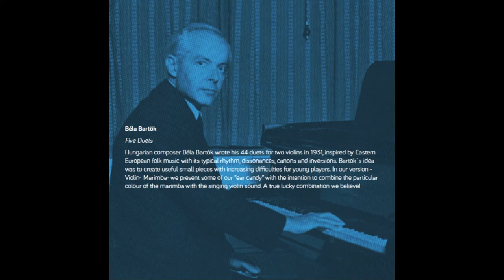5 duos by Béla Bartôk performed by Duo Granmo-Berg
Duo Granmo-Berg
5 duos for violin and marimba

1. Pillow Dance 0:08
2. Play Song 0:39
3. Hungarian Song 1:27
4. Midsummer Night Song 2:30
5. Dance from Máramaros 2:56

Tobias Granmo uses Thomastic Peter Infeld strings
Daniel Berg uses Bergerault marimba and Elite Mallets